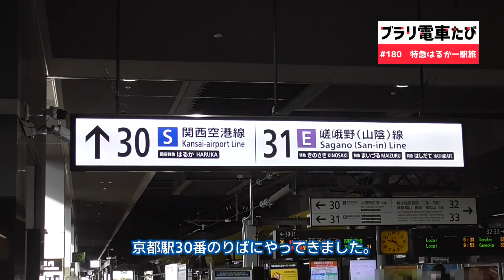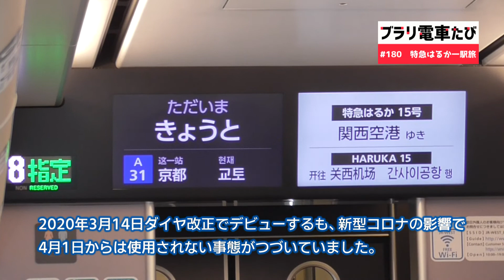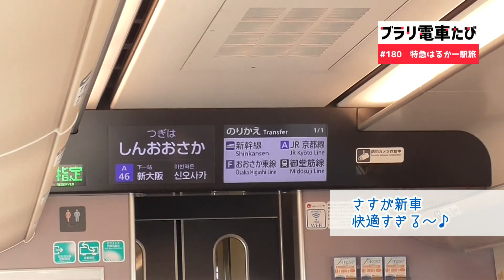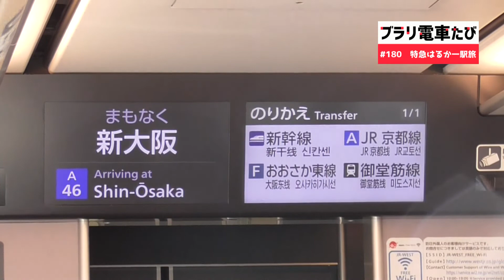【ブラリ電車旅180】271系関空特急はるか一駅旅・京都から新大阪へ貨物線の旅!?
関空特急「はるか」一駅旅です。
京都から新大阪へ。貨物線を走る面白いルートです。